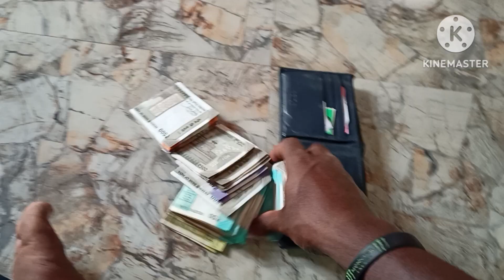Amazon delivery money 🤑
vlogs
First vlog
First video
My first vlog treding
my first vlo❤️
Blogs
Hindi vlogs
vlogs in India
Indian vlogger
Deshi vlogs
Deshi Vlogger
Village vlogs
Town vlogs

time vlog in YouTube my first vlog in field my first vlog viral 2022 my first vlog today my first vlog
❤️ my first vlog viral kaise kare my first vlog
blog 1st blog my first vlog viral my first vlog viral video  My first time my first channel my first vlog on YouTube ❤️Hashtags